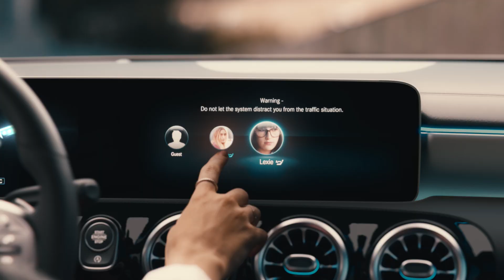Mercedes-Benz A-Class 2018: Habits | Urban Story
Controlling our environment and having things our own way is something we can all relate to. The film "Habits" follows a girl that finds her workplace not quite the way she likes it. Learn more about the new Mercedes-Benz A-Class (2018)

The story represents the new Mercedes-Benz A-Class’ (2018) personalizable settings, able to recreate the driver’s ideal environment, including music, seat position and favourite display design.